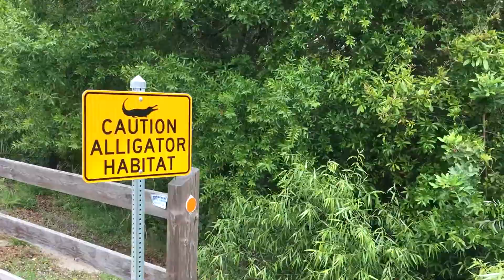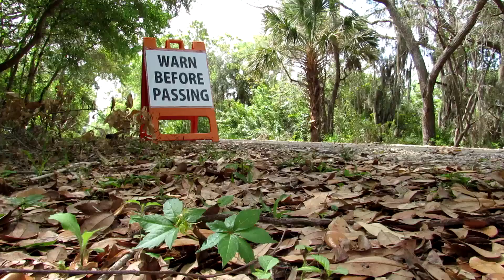Bike path - Sarasota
Crossed paths with many bikers on this day.  All types, shapes, ages.  Really fun time.  Figure out what type you relate to.